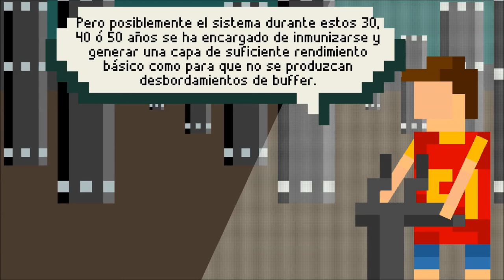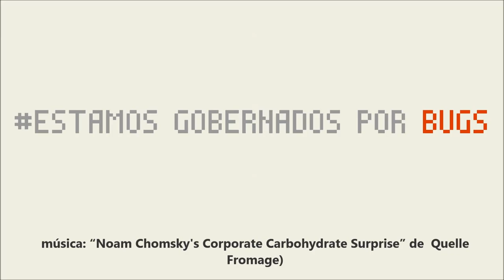Pixelolladas: Especial Politronica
Bufff, tal vez fue lo que cené anoche, pero he hecho un tema político con las Pixelolladas, regado con la canción "Noam Chomsky's Corporate Carbohydrate Surprise" de "Quelle Fromage". Es realmente un ejercicio de frikismo mu gordo (casi tanto como yo mismo), poniendo palabras por aqui y por allá e intentando que tuviera relación con la política, no sé si se entenderá, pero oye, la cosa es hacer algo.